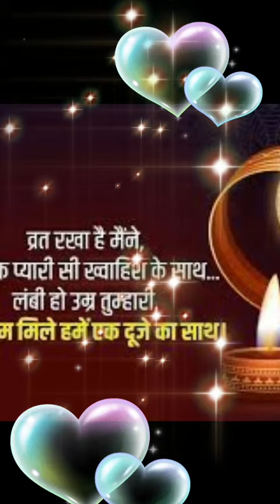Karwa chauth 2022| Best what's up status| Karwa chauth Ncs song| Best karwachauth status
special statushappy karwachauth karwa
chauth status |karwachauuth2021
Whatsapp status
karwachauth status
akshara naitik karva chauth status
ye rishta Kya kehlata hai

Heart touching Special karwa chauth status
New karwa chauth status video,
Karwa chauth full screen status video,
Latest karwa chauth status video 2021
KarwaChauth punjabi song, KarwaChauth
whatsapp status, Karwachauth status,
Karwachauth punjabi status, KarvaChauth
whatsapp status, KarvaChauth
whatsapp 2021, Karwachauth wishes,
Karwachauthmehndi, Karwachauth songs,
karwachauth video, karwachauth 2021 Rab
ne bana di jodi piano status song, Punjabi
karwachauth status, Karwachauth punjabi
Best karwa chuth whatsapp status, new
karwa chauth whatsapp status video wishes
2021
best karwa chauth status, karva chauth
whatsapp status video, karwa chauth new
whatsapp status 2021 best karwa chauth
status,karwa chauth status,karwa chauth
wishes,best whatsapp status for karwva
chauthnew whatsapp status 2021,2021
karwa chauth status,karwa chauth
status video,whatsapp video for karwa
chauth,karwa chauth wishes 2021,new
whatsapp status,whatsapp status on karwa

karwa chauth serial song, karwa chauth
recipes, karwa chauth 2021,karwa chauth,
karwa chauth karwa chauth ssong, karwa
chauth katha, karwa Chauth ki kahani, karwa
chauth songs karwa chauth video, karwa
chauth vrat katha, karwa chauth vrat, karwa
chauth ki pooja vidhi,
karwa chauth ka saman, chand chupa badal mein,
chauth,
whatsapp
करवा चौथ व्रत कथा, karwa chauth vrat katha,
karva chauth ki kahani, karwa chauth pooja
vidh, muhurat
Karwachauth Muhurat
करवाचौथपूजाविधि, karwa chauth vrat katha,
muhurat 2022